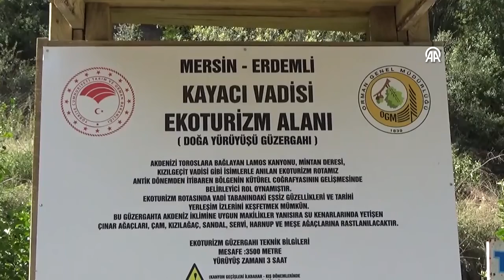Mersin'deki Kayacı Vadisi'nde ekoturizme destek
Tarım ve Orman Bakanlığı Orman Genel Müdürlüğü, Mersin'in Erdemli ilçesi Kayacı Vadisi'ndeki kanyonda doğa yürüyüşçülerine yönelik 3,5 kilometrelik ekoturizm parkuru oluşturdu.

Türkiye’nin önemli ekoturizm destinasyonlarına bir yenisi daha eklendi. Mersin’in Kayacı Vadisi’ndeki kanyonda doğa yürüyüşçülerine yönelik 3.5 kilometrelik ekoturizm parkuru oluşturdu.

Erdemli Orman İşletme Müdürü Murat Körlü, yeni rotanın geçtiği yolun tanıtımı için düzenlenen etkinlikte, katılımcılar ve gazetecilerle güzergahı yürüdü. Yürüyüş sonunda katılımcılardan bazıları, kanyondan geçen Limonlu Deresi'nde yüzdü.

Körlü, Orman Genel Müdürlüğünün hazırladığı "ekoturizm" konulu projeye Kayacı Vadisi'nin uygun görüldüğünü söyledi.

Yeni rotayla, doğa yürüyüşü yapmak isteyen vatandaşların günlük yaşamın stresinden uzaklaşmasının amaçlandığını ifade eden Körlü, "Yürüyüş yolu 3 bin 500 metre olarak planlandı. Burada yürüyen vatandaşımızın tarihi varlıkları görerek doğal güzellikler içerisinde yürümesi ve spor yapması amaçlandı. Parkurda dere üzerine köprüler, yağmurdan korunmaları için korunak yapıldı, yürüyüş için yeni patikalar açıldı." dedi.

Yürüyüşe katılanlardan Mehmet Dere de rotanın belirlendiğini duymaları üzerine arkadaşlarıyla yürüyüşe katıldıklarını belirterek, "Kayacı Vadisi'nin böyle olduğunu bilmiyorduk. Eşsiz bir manzarayla karşılaştık. Parkur da yapılmış. Biz de rahat bir şekilde yürüdük, emeği geçenlere teşekkür ediyoruz." diye konuştu.

Yürüyüşçülerden Mustafa İlhan ise doğaseverlere parkurda yürüyüş yapmalarını önerdi.